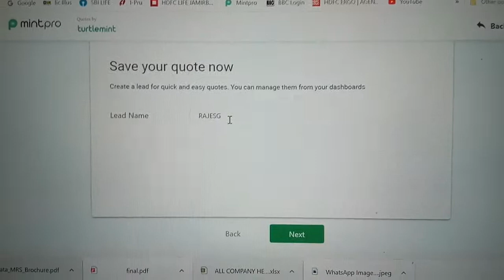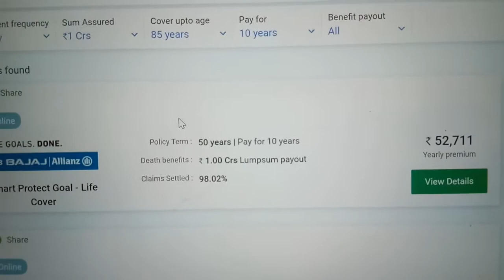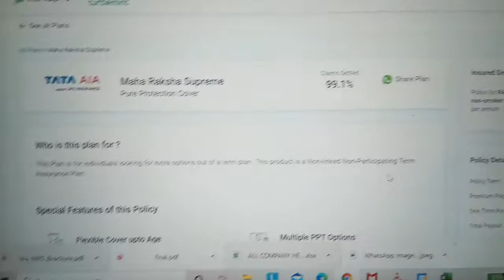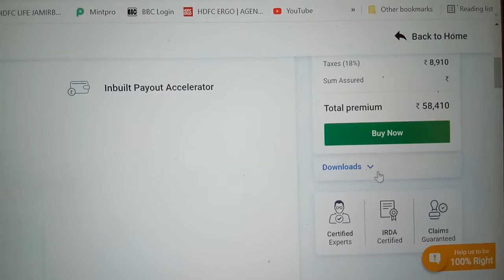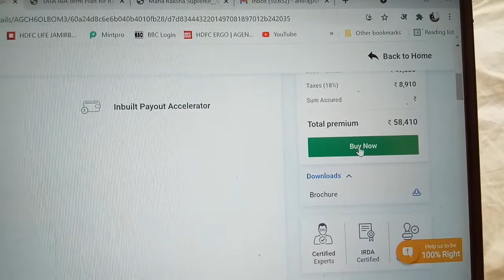TERM PLAN QUOTE AND LOGIN PROCESS OF TURTLEMINT THROUGH MINT PRO APP